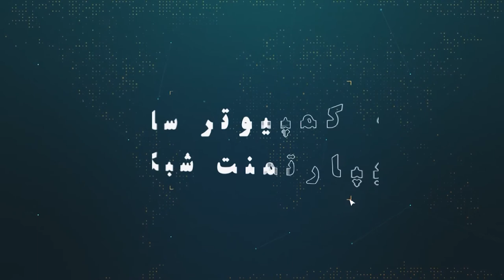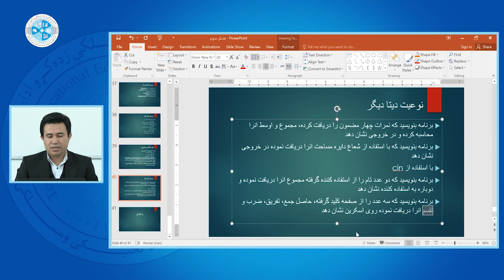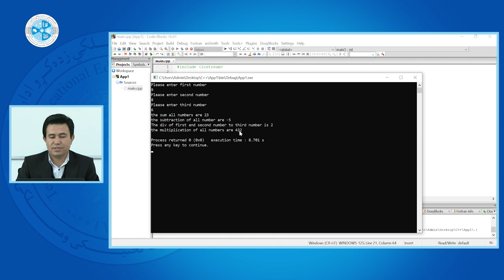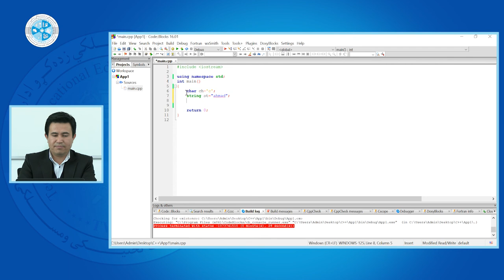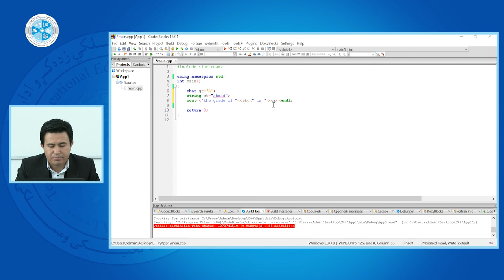C++ Programming - Lesson 14 | ـ درس چهاردهم - مثال های دخولی و خروجی C++ اساسات برنامه نویسی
رشته: کمپیوترساینس
دیپارتمنت: شبکه
صنف: سیزدهم
سمستر: دوم
مضمون: اساسات برنامه نویسی C++
موضوع: مثال های دخولی و خروجی
استاد: عبدالرشید احمدی

Faculty: Computer Science
Department: Network
Class: 13th
Semester: 2nd
Subject: C++ Programming
Teacher: Abdul Rashid Ahmadi